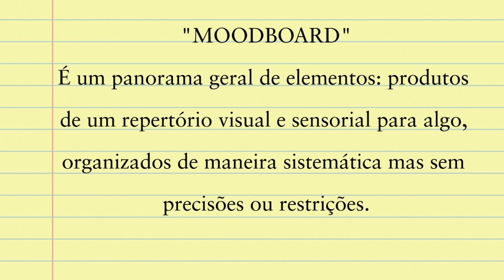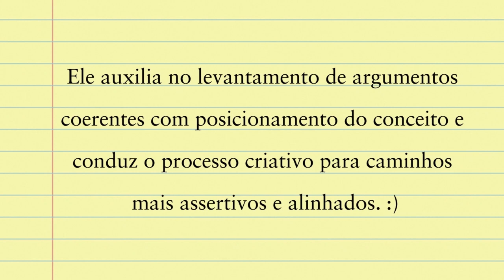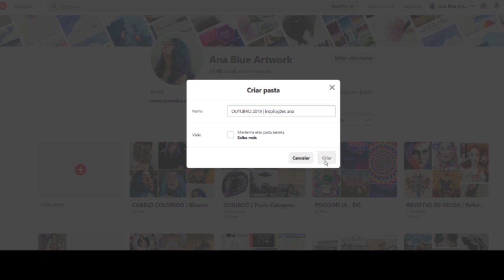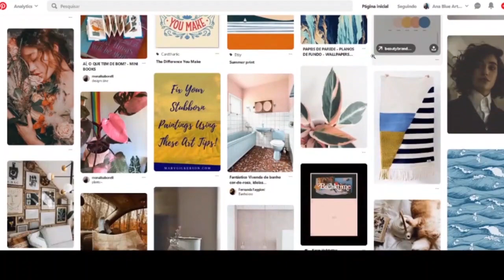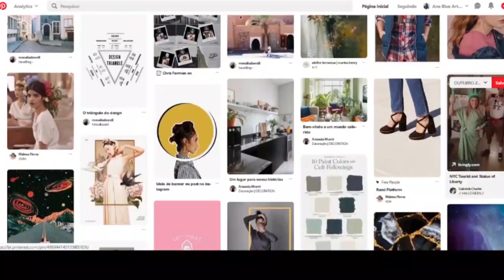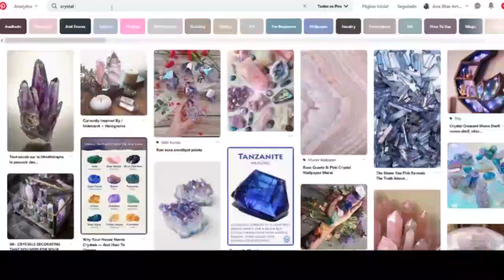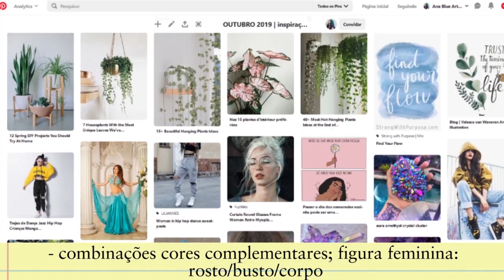FAÇA UM PAINEL DE INSPIRAÇÃO AGORA! E SAIBA O POR QUÊ!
PAINEL DE INSPIRAÇÃO é uma das ferramentas que mais ajuda aos Artistas, Designers e qualquer outra profissão criativa à se conhecer como pessoa e como artista. Não é "olhar para o coleguinha e copiar o que ele faz" que você pode crescer. Há muito tempo, fomos incentivados à olhar pra fora, à olhar para os outros e sempre se comparar. NUNCA fomos incentivados à olhar pra dentro, para nós mesmos, e conhecermos nossas referências, nossos gostos, seja por paleta de cores, formas, texturas e tudo isso. É com o Painel de Inspiração (ou Painel Semântico, o seu nome técnico) que você pode encontrar suas respostas. Sempre relembrando que tudo o que eu falo em meus vídeos são baseados em meus conhecimentos e ponto de vista. Veja abaixo os links complementares que citei no vídeo. ;)